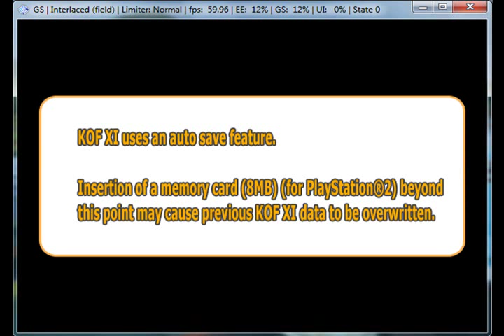The King of Fighters XI on PCSX2 0.9.7 - Playstation 2 Emulator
Full playable. SVN R 2761.